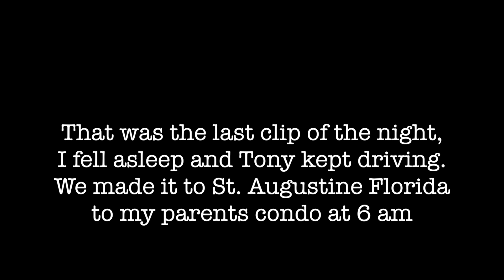26 HOUR ROAD TRIP TO FLORIDA | Day In The Life Vlog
We drove straight from Ontario, Canada to Florida, USA in 26 hours. We were exhausted, and I wanted to make sure we got some footage to show baby Penelope her first time leaving the country, first road trip and first vacation.